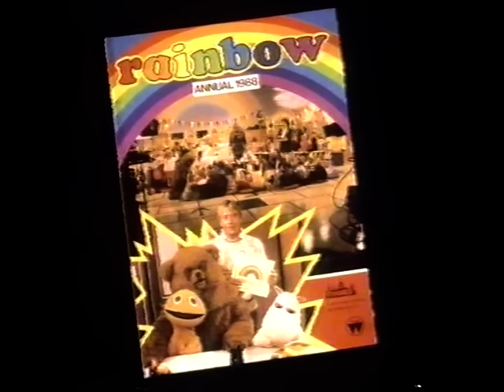Rainbow S19E13 (1987) - FULL EPISODE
Bits and Pieces. Geoffrey's been to an arts and crafts fair, and George, Zippy and Bungle are so taken by the idea that they decide to hold their own for Rod, Jane and Freddy. First, though, they're going to have to get creative with whatever materials they have lying around. This episode was originally broadcast on Friday, 27th November, 1987.

I always loved Rainbow, and this is a nice reminder of simpler times, with our friends making collages, necklaces, model vans, and all sorts out of paper plates, egg cartons, Smarties tubes etc. etc. - plus I did get a bit of a giggle out of the concept of a puppet making a puppet. Needless to say, there's also a very nice musical interlude from children's televisions favourite love triangle. Genuinely wonderful stuff all round.